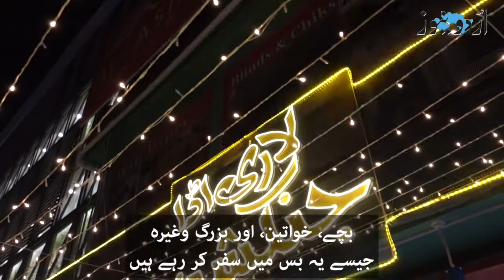Islamabad's Lari Adda offers special fruity gelato with 25 ingredients |Urdu News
کیا آپ نے ایسی آئس کریم کھائی ہے جس میں 25 اقسام کی چیزیں ڈلی ہوں؟ اگر نہیں تو آئیں اسلام آباد کے ایف ٹین مرکز میں واقع لاری اڈے پر جہاں فروٹی جلاٹو آپ کا انتظار کر رہی ہے، یہ فروٹی جلاٹو کیسے بنتی ہے دیکھیےعرفان قریشی کی اس ڈیجیٹل ویڈیو میں۔